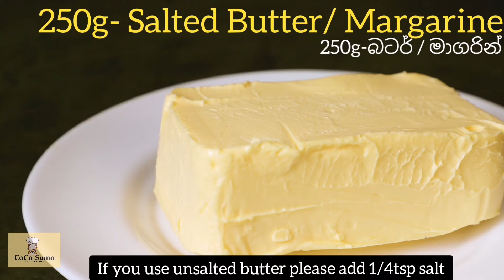Butter Cake Recipe| Queen of the Cakes-Victoria Sponge Cake | Sandwich Cake | බටර් කේක් V10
Victoria Sponge (Sandwich) Cake -The classic method

Victoria sponge (sandwich) cake is the queen of cakes. Victoria sponge (sandwich) cake is not the same as butter sponge cake, although it uses the same ingredients. This cake is a bit thicker than the butter cake we usually make. There is also a nice brown bark on top. Bake well around the cake until brown. Ideal for any occasion. A piece of beautiful Victoria sponge (sandwich) cake enhances the quality of the tea-table a hundredfold. Because just a piece of cake and a banana with a cup of tea is enough for a high-end tea table. Just try it!
TYPE – Cake
COURSE – Dessert, Tea
CUISINE – European

Serving Temperature – Room Tempreture

Ingredients:

 250g- (1 1/8cup) – Salted or unsalted Butter / Margarine (R/T)
 ¼ - Salt (If you use unsalted Butter / Margarine)
 250g- (1 1/4cup)- White Sugar (caster sugar is better, but not required)
 255g- (4-5)- Eggs – (weighed with the shells, R/T & Use fresh brown eggs for a good color)
 250g- (2cups)- All-purpose Flour
 79ml- 1/3cup)- milk (R/T)

Further instructions: -
Brown fresh eggs can have a more beautiful yellow color and taste better.
After separating the egg yolk and yolk, remove the small white part around the yolk. This will remove the pungent odor from the cake.
Do not use brown sugar as it changes color.
It is essential that all ingredients are at room temperature.
Follow the steps I follow here.

Baking instructions;
1. Use an 8-8 size disk.
2. Bake at 180 degrees Celsius for 60 minutes.
3. Turn on both top and bottom coils and preheat to 200 C for 10 minutes.
4. Bake for about an hour, (if you need place in a water tray and bake if desired.)
5. Put the cake in the oven and turn off the top coil. Lower the temperature to 180 degrees Celsius.
6. Bake in baking mode at 180 degrees Celsius for 50 minutes.
7. Do not reopen the oven for the first 20 minutes for any reason.
8. Turn on the top and bottom coils for the last 10 minutes and bake until the top crust is brown.
Cook happily. Because it is an art! Good Luck!

වික්ටෝරියා ස්පොන්ජ් (සැන්විච්) කේක්  (බටර් කේක්) - සාම්ප්‍රදායික ක්‍රමයට
අවශ්‍ය ද්‍රව්‍ය
 250g- (1 1/8 කෝප්ප) - බටර් / මාගරින්
 ¼ - ලුණු (ඔබ ලුණු රහිත බටර් / මාගරින් භාවිතා කරන්නේ නම් පමණක්)
 250g- (1 1/4 කෝප්ප)- සුදු සීනි (කුඩුකළ සීනි මේ සඳහා වඩාත් හොඳයි)
 255g- (4-5)- බිත්තර - (කටු නොමැතිව බිත්තර ග්‍රෑම් 250ක් කිරාගන්න.)
 250g- (කෝප්ප 2)- පාන් පිටි
 2 තේ හැදි - බේකින් පවුඩර්
 2 තේ හැදි - වැනිලා
 79ml- 1/3 කෝප්ප) - නැවුම් කිරි (R/T)

වැඩිදුර උපදෙස්:-
 දුඹුරු පැහැති නැවුම් බිත්තර යොදා ගැනීමෙන් වඩාත් ලස්සන කහ පාටක් සහ හොඳ රසයක් ලබාගත හැක.
 බිත්තර කහමදය සහ සුදුමදය වෙන්කරගත් පසුව කහ මදය වටා ඇති කුඩා සුදුපැහැති කොටස ඉවත් කර ගන්න. එමගින් කෙක්වල පිළී ගඳ ඉවත්වේ.
 පැහැය වෙනස් වන නිසා දුඹුරු සීනි පාවිච්චි කරන්න එපා.
 සෑම අමුද්‍රවයක්ම කාමර උෂ්ණත්වයේ තිබීම අත්‍යාවශ්‍ය වේ.
 මා මෙහි අනුගමනය කරන පියවර ඒ ආකාරයටම අනුගමනය කරන්න.

බේක් කිරීම සඳහා උපදෙස් ;
1. 8-8 ප්‍රමාණයේ තැටියක් පාවිච්චි කරන්න.
2. සෙල්සියස් අංශක 180 ට විනාඩි 60 ක් බේක් කරන්න.
3. උඩ යට කොයිල් දෙකම ඔන් කර සෙල්සියස් 200 ට විනාඩි 10ක් ප්‍රීහීට් කරන්න.
4. පැයක් පමණ බේක් කල යුතු නිසා අවශ්‍ය නම් වතුර ට්‍රේ එකක තබා බේක් කරන්න.
5. කේක් එක අවන් එකට දාල උඩ කොයිල් එක ඕෆ් කරන්න. උෂ්ණත්වය සෙල්සියස් අංශක 180 ට අඩු කරන්න.
6. බේක් මොඩ් එකේ සෙල්සියස් අංශක 180 ට විනාඩි 50ක් බේක් කරන්න.
7. පළමු විනාඩි 20 තුල  මොනම හේතුවකට වත් අවන් එක නැවත විවෘත කරන්න එපා.
8. අන්තිම විනාඩි 10 උඩ යට කොයිල් දෙකම ඔන් කරලා උඩ පොත්ත දුඹුරු පාට වන තෙක් බේක් කරන්න.

Some text codes from wikipidia